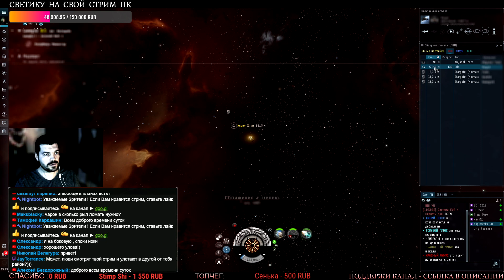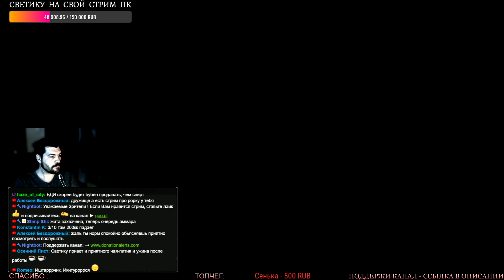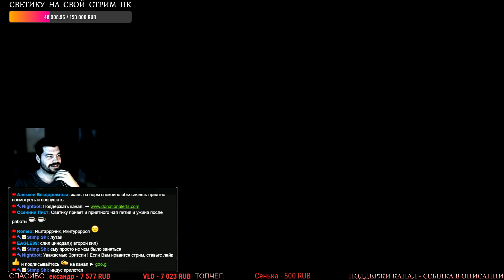EvE online | ЛАНГИСТИЯ, ПРИВЕТ